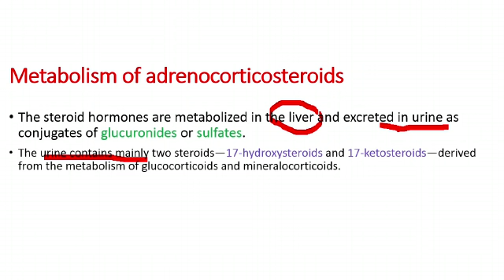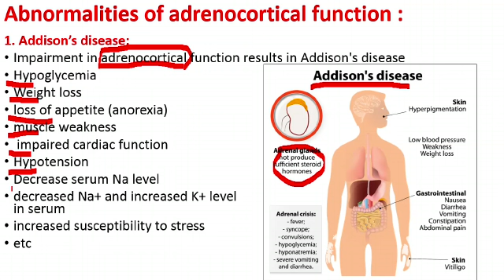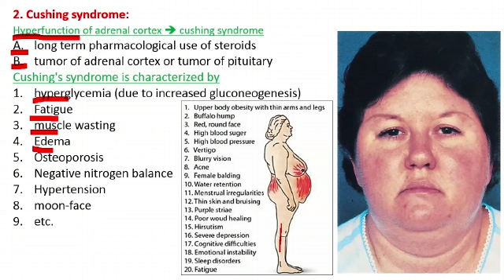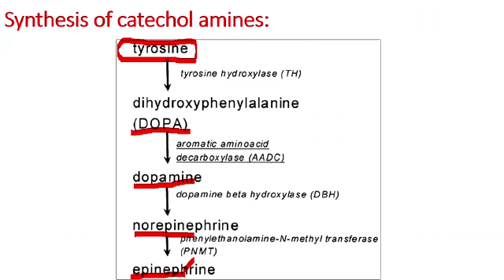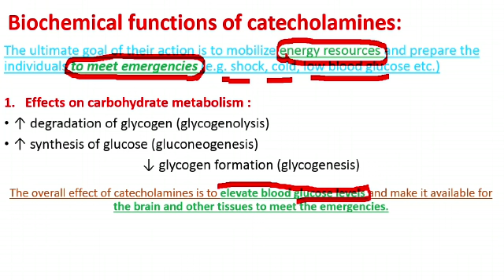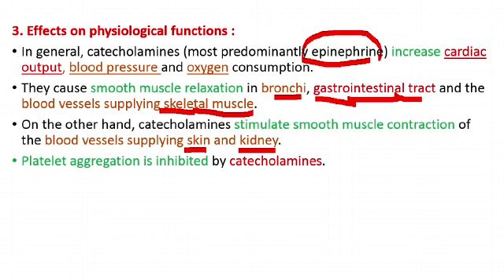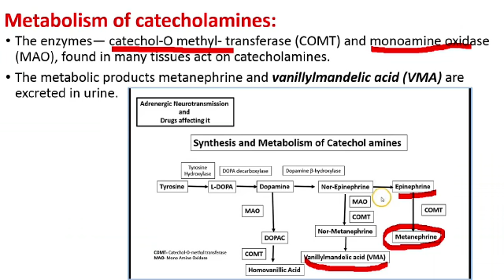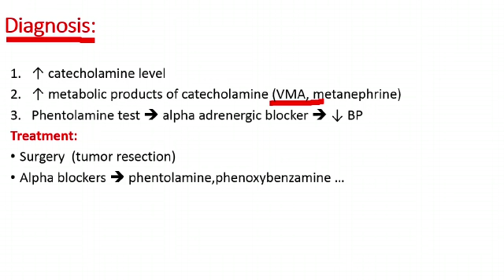2 2 2 B,C,D adrenocortical H Biochemistry By Dr faqeer mohammad noori